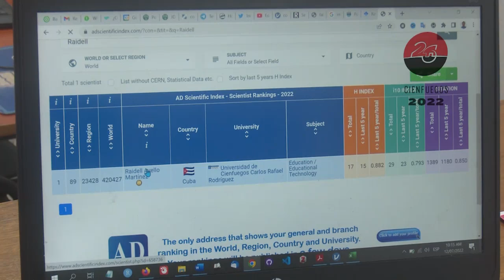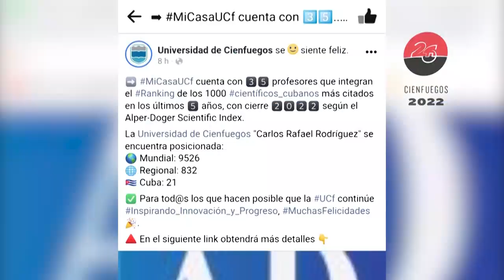Cuatro investigadores posicionados en ranking de científicos del mundo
Nuevos investigadores cienfuegueros lograron ubicarse en el ranking de posicionamiento de científicos de Universidades en el mundo.  Ese resultado evidencia el quehacer de los profesionales para inspirar la innovación, así como el progreso dentro y fuera de la academia en Cienfuegos.